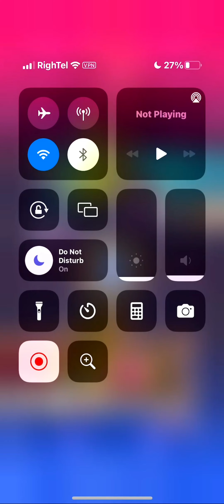ری اکت نابی به بزرگ ترین پلیر های کلش رویال این پلیر بهتر از محمد لایته!